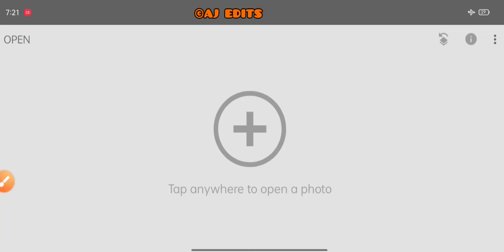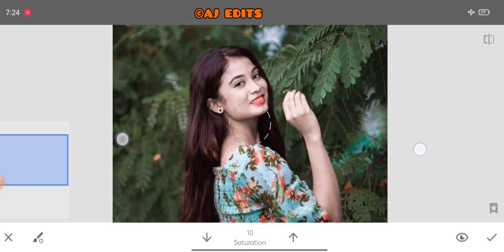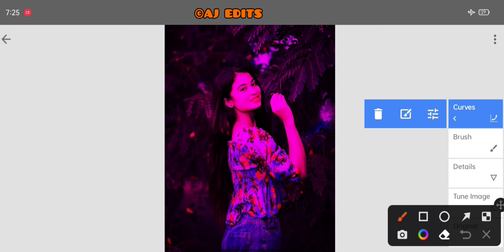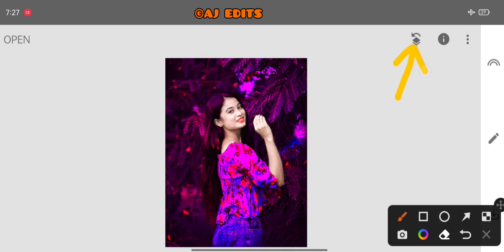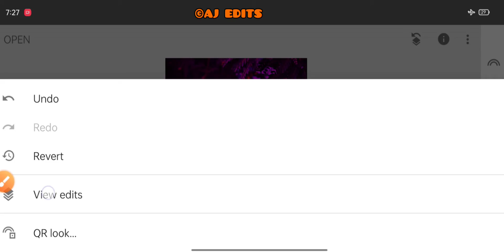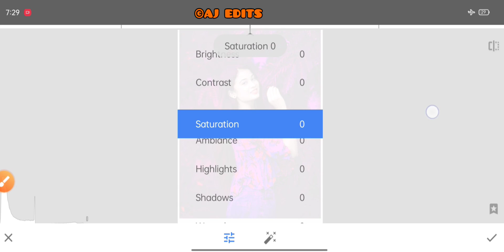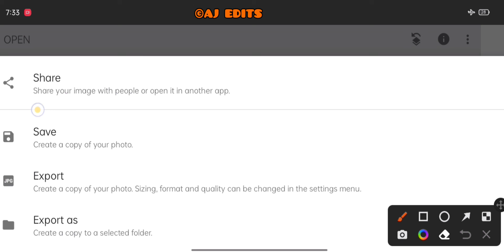new snapseed background colour change 😯 | Snapseed Photo Edit Kaise Kare?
1:- snapseed best photo editing tricks

2:- snapseed amazing colour photo editing

3:- snapseed photo editing tutorial

4:- snapseed background editing

5:- snapseed photo edit 2022

6:- snapseed face smooth photo editing

💜💜💜💜💜Asslamualaikum💜💜💜💜💜